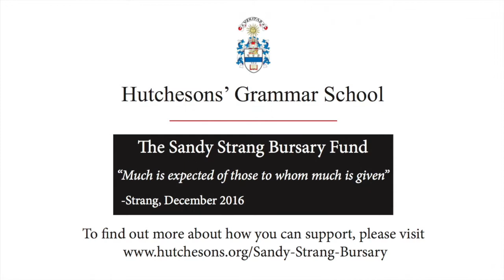The Sandy Strang Bursary Fund - FP Derek Riddell (C.1985)